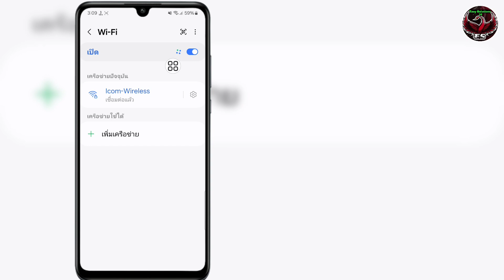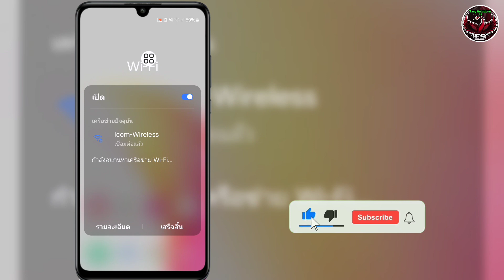วิธีแก้ไข Wi-Fi ที่เชื่อมต่อกับอุปกรณ์ ไม่สามารถให้ปัญหาอินเทอร์เน็ตบน Android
ในวิดีโอนี้ ฉันจะแสดงวิธีแก้ไข Wi-Fi ที่เชื่อมต่อกับอุปกรณ์  ไม่สามารถให้ปัญหาอินเทอร์เน็ตบน Android